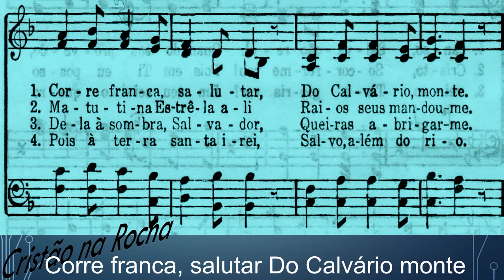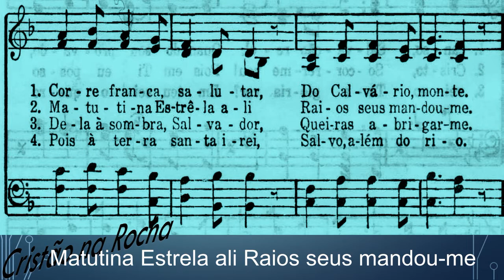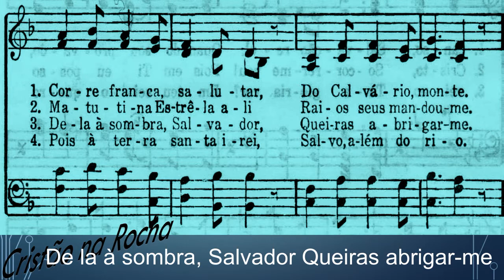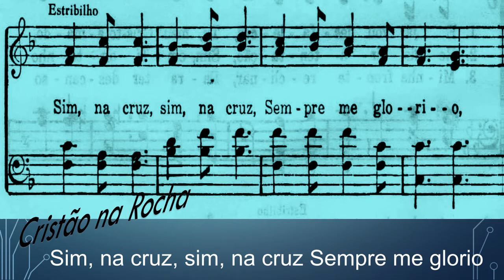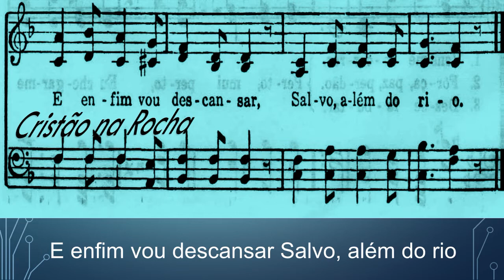Ao Pé da Cruz *At the foot of the cross* (kit de ensaio) Tenor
e se quiser Ajude o Canal  com uma doação fique a vontade, pois vai ser bem-vindo, e com a contribuição que vocês fizerem vai ajudar nas edições dos vídeos